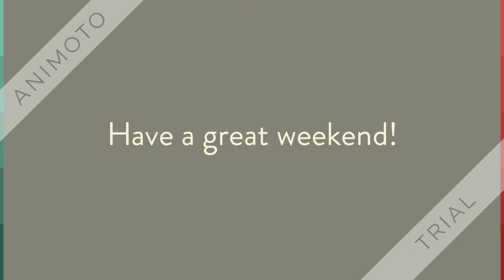Mohawk Minute Movie 8-26-2016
Update from the kids!